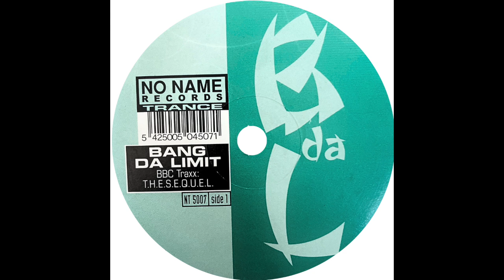BANG DA LIMIT - T.H.E.S.E.Q.U.E.L. Accapella (Normal)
No Name Records Trance – NT 5007
Vinyl, 12"
Belgium
2000
Electronic
Trance